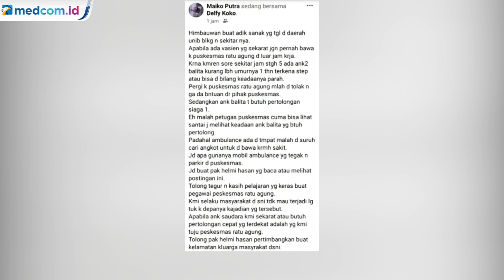Tolak Pasien Balita karena Jam Kerja Habis, Kepala Puskesmas di Bengkulu Dicopot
Penolakan pasien dilakukan oknum petugas puskesmas dengan alasan jam kerja yang telah habis. Karena kondisi balita sudah parah, warga sekitar puskesmas membawa pasien dengan sepeda motor ke bidan terdekat.

Wakil Wali Kota Bengkulu pun langsung melakukan pencopotan jabatan Kepala Dinas Kesehatan Bengkulu dan Kepala Puskesmas Muara Bangkahulu.